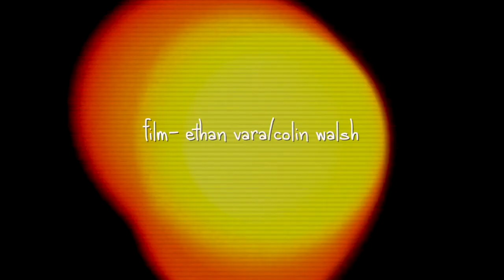Artist Profile // Chad Valley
UK producer Hugo Manuel AKA Chad Valley chats about his new album, life on the road, and his wide range of musical influences.

Filmed By: Ethan Vara & Colin Walsh
Edit By: Ethan Walsh